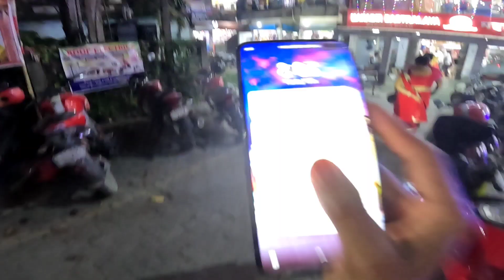গৰু বিহু 2023 😍 কি কি কৰিলো গৰুক ? Assam Police stopped again my Bike 😥